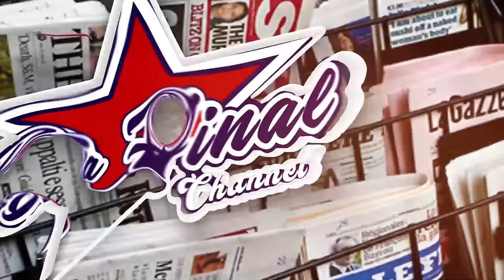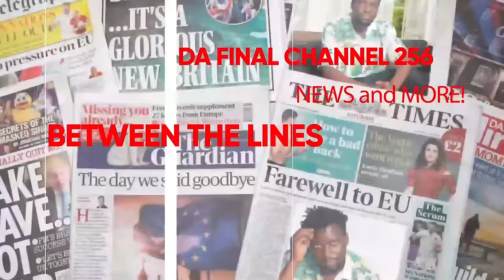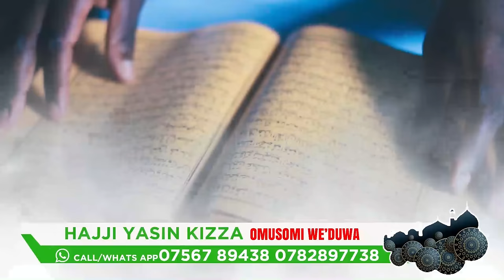FARIDAH YABAKUBYE LEVEL RAY P BAMUKALAKASE . JARIBU KU SUMBI ZA CONNECTION. EBYA DANIELA - NALONGO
TRENDING STORIES